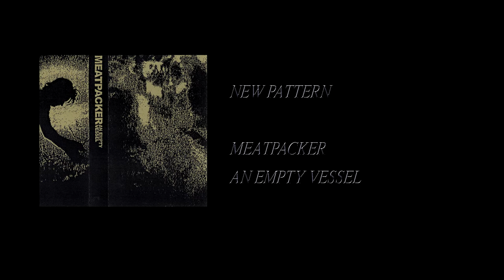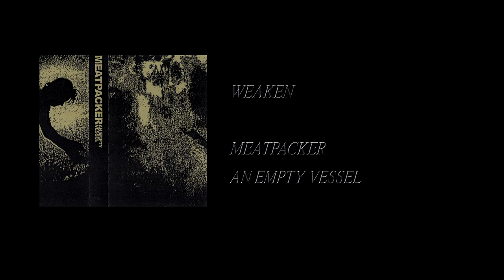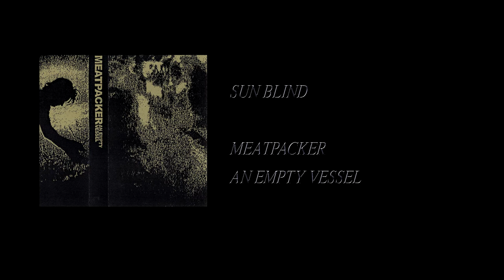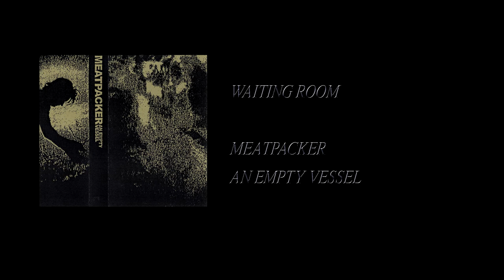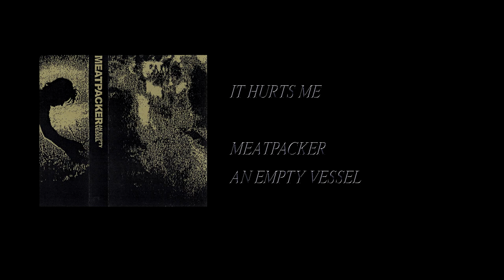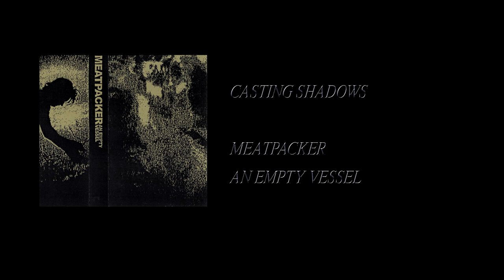Meatpacker - An Empty Vessel [Full Cassette Rip]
Side A:
1. Absolute Desolation (0:13)
2. L'Inferno (3:48)
3. New Pattern (6:21)
4. Weaken (8:38)
5. Sun Blind (14:04)

Side B:
1. Waiting Room (16:30)
2. The Insect (18:13)
3. It Hurts Me (22:46)
4. Casting Shadows (25:52)
5. Rebirth (28:53)

Label: Packing Plant – none
Format: Cassette, Limited Edition
Country: US
Released: Sep 18, 2020
Genre: Electronic
Style: Power Electronics, Industrial, Noise